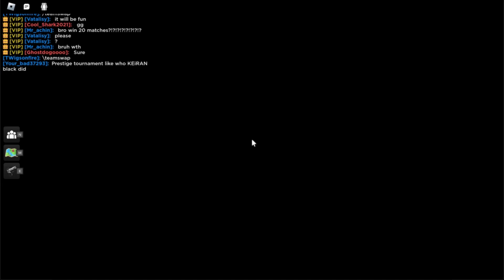*NEW* Tank and COOLER stuff! (Roblox Base Battles)